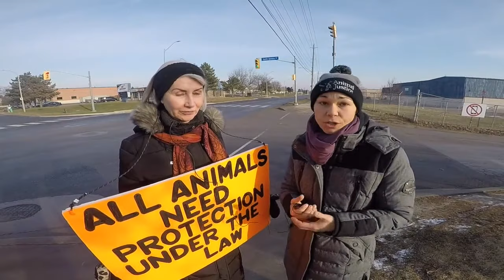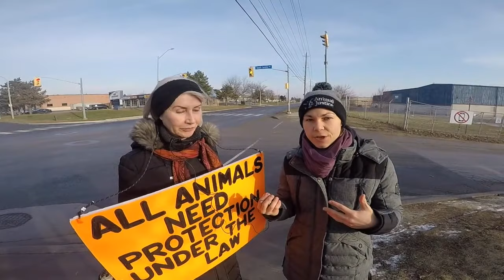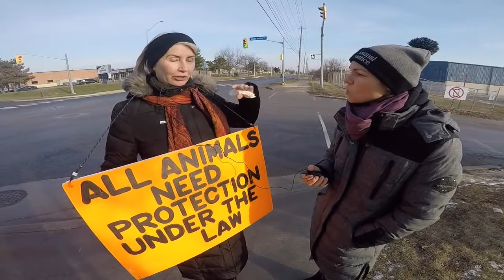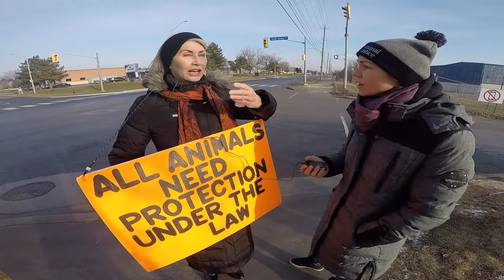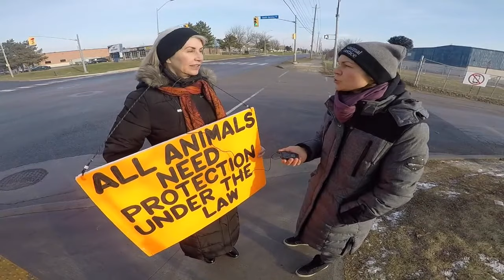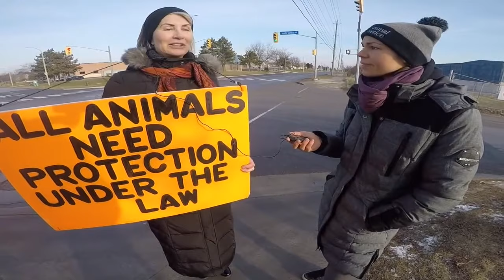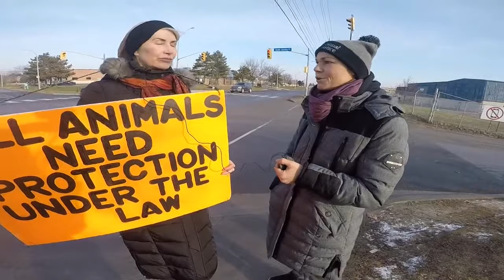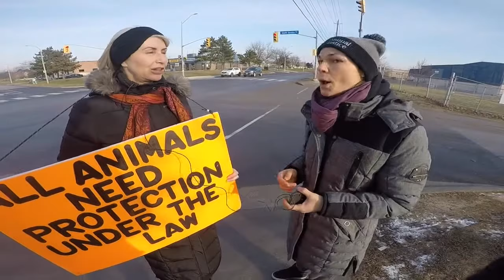Interview with Regan Russell at Fearman's slaughterhouse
A fellow activist of ours - Regan Russell - died today in front of Fearman's slaughterhouse for doing what she did best;
Standing up for the animals.
Raising Awareness.
Being a dedicated animal activist & kind soul.
Stopping the trucks.
She had been doing so at Fearman's for a long time now.
But this time, TODAY, the truck didn't stop.
She will be forever missed and in our hearts.
Let's not let her die in vain!
Let's go 120% stronger and louder for her and for all beings!
Bill 156 passed just a few days ago. Coincidence??
Let's give Regan homage and do what she would have wanted us to do:
CONTINUE TO FIGHT FOR JUSTICE FOR ALL!!!

The following video is the only and last video I have of Regan; I was interviewing her in regards to the documentary that had been released by her friend called: Sled Dogs
We also speak of many more interesting things. ((FAST FORWARD TO 1:45 if you want to hear her talk right away because I do an intro & it also unfortunately cuts off at the end because it was minus -20 outside and the camera shut off due to cold!!))
May this video show the World just how much of a beautiful soul & peaceful warrior she truly was.
Regan Russell has been an animal activist since 1977!
She has been fighting for justice and for the animals since before I was born! This woman was real.
She would have never given up until every cage is empty.
R.I.P. beautiful Regan from the inside out.
We are sorry.
Please forgive us.

Filmed by Jonathan Craig (MOBB Media)

Go Vegan!